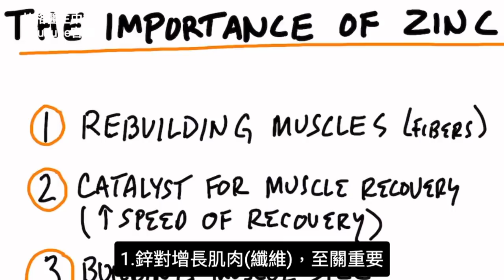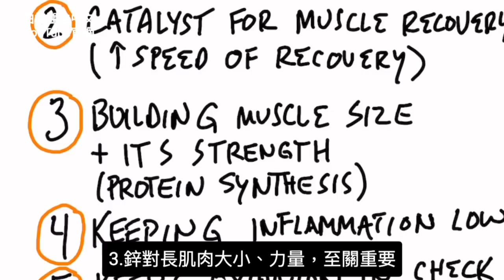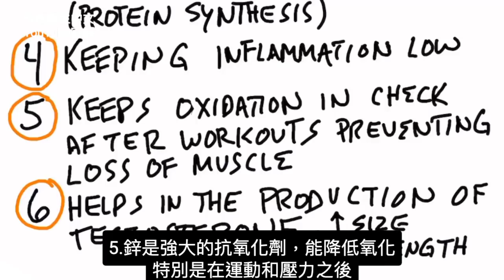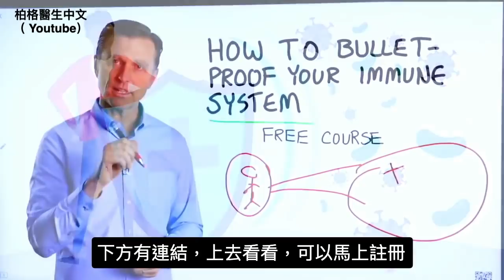鋅對增強肌肉很重要,柏格醫生 Dr Berg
為什麼鋅對肌肉這麼重要？
時間標示：
0:00 簡介：肌肉與鋅
0:24 鋅的最佳來源
0:33 為什麼肌肉需要鋅？
2:33 增強免疫力！（免費課程只限美國）

柏格醫生dr berg談：鋅對肌肉的重要性。
體內49.5%鋅在肌肉中。

鋅的最佳來源是紅肉，吃紅肉會有大量生物可利用的鋅。
鋅對肌肉很重要：
1. 鋅對於運動後，重建肌肉纖維，很關鍵
2. 鋅是肌肉恢復的催化劑（特別是恢復速度）
3. 鋅在長肌肉、和力量，至關重要（組成蛋白質需要鋅）
4. 鋅是避免肌肉發炎、關節炎
5. 鋅在運動後，維持抗氧化（防止肌肉流失）
6. 鋅有助於產生睾丸激素（睾丸激素有助增長肌肉、加強肌肉力量）

艾瑞克柏格(Dr Eric Berg)醫生介紹：
56歲，脊椎醫生， 他是弗吉尼亞州、加利福尼亞州和路易斯安那州的3州脊椎科醫生，￼執照一直維持有效。他是全球知名的健康生酮飲食和斷食專家，也是《新體型指南》和KB Publishing出版書作者。